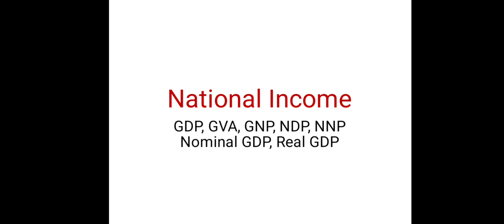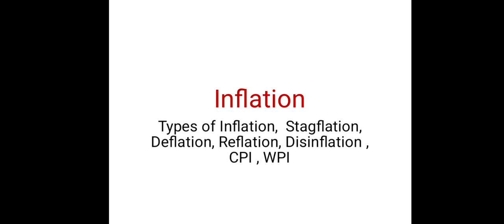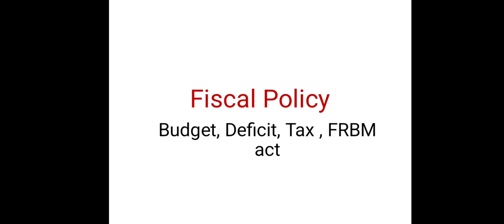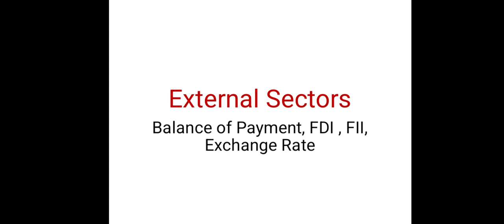Important topics of Indian Economy for 70th BPSC PT exam | Strategy for Indian Economy